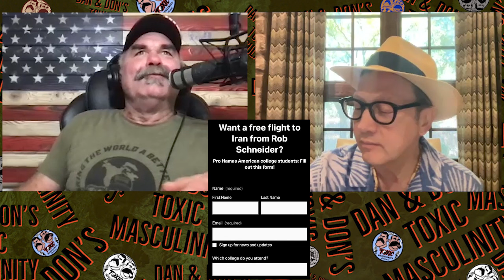Rob Schneider offers protesting students a one way flight to Iran & catches up with Don Frye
Episode 73 of “Dan and Don’s Toxic Masculinity Podcast”.

Rob Schneider joins Don Frye to discuss his offer for a one way flight to Iran for all protesting university students so they can really get an education. They also discuss Rob's upcoming stand-up comedy tour, new book coming out soon "You Can Do It! Speak Your Mind America" and more.

If not Don might just show up at your doorstep...👊